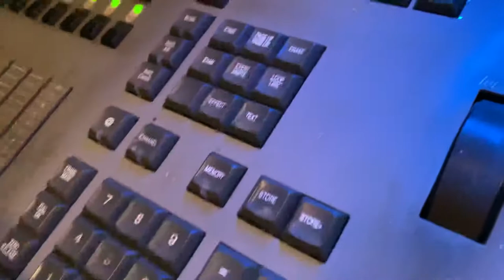How to use Steiner koulun Photon Compulite console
This video explain how to operate Photon Compulite console.